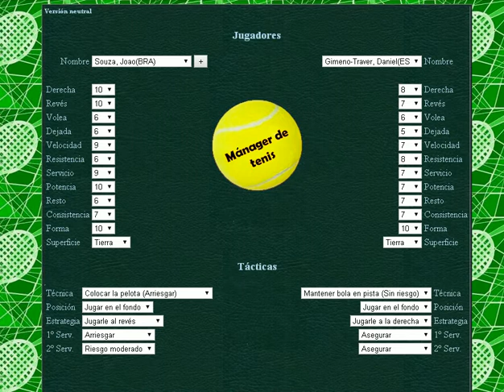Souza vs Gimeno